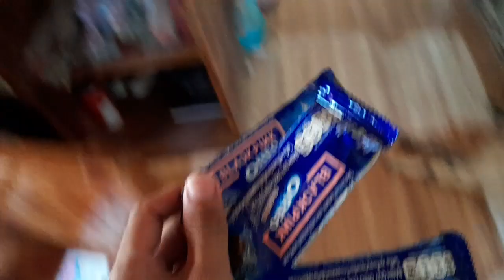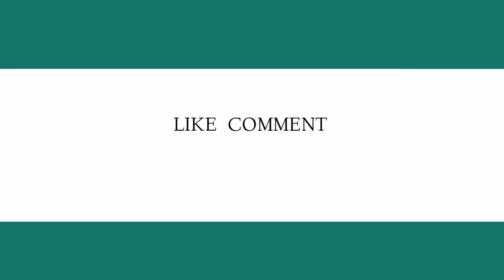BAKIT WALA AKONG MAISIP NA TITLE? random vlog!!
I swear, magkicrave kayo ng Manga at Balut kapag napanood nyo ang last part ng vlog na ito.
Wala akong maisip na title dahil sa hindi ko inaasahang pangyayare ay naglahok lahok na ang mga pangyayare. AHAHAHHA